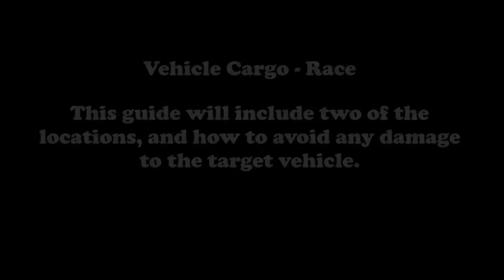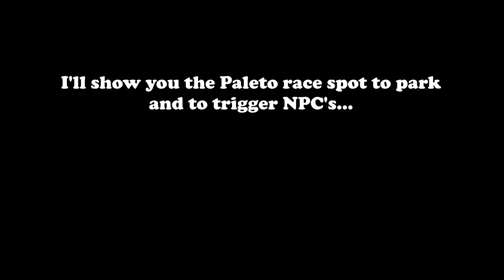CEO Import / Export - Race Bet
Shows two race locations and how to steal car with zero damage.